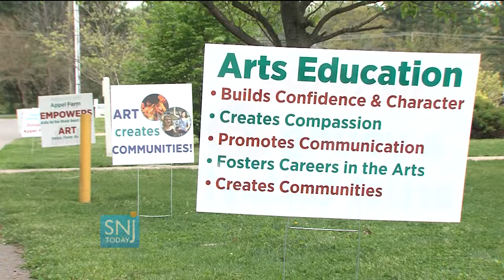Teen Arts Festival Showcases Area Talent and Creations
Artistic teens showed off their talent and creativity at the Teen Arts Festival of Salem and Gloucester counties.